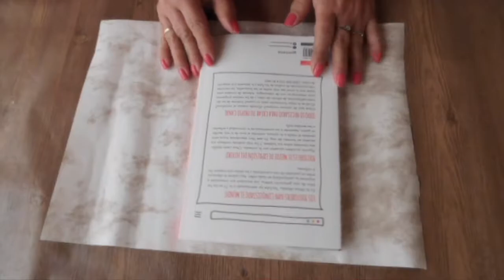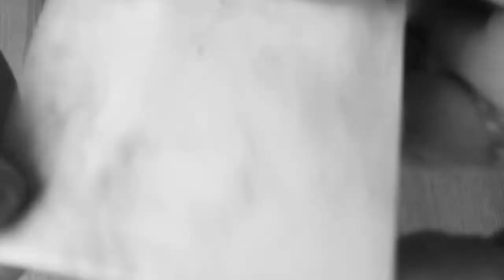Envoltura Original Para DÍA DEL PADRE!!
Una hermosa y original manera de envolver un regalo!